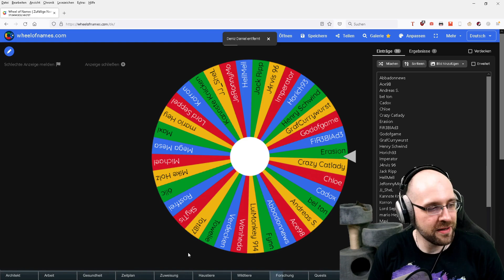Rimworld Biotech - Neandertaler Ki (Gameplay / Deutsch)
Rimworld Biotech ist die dritte Erweiterung von Rimworld & das Gameplay ändert sich drastisch, je nachdem welchen Xenotype man wählt bzw. erstellt. Bei der Erstellung hat man sehr viele Möglichkeiten, seine Rimworld-Erfahrung zu individualisieren. Aber bereits bei Ideology war das der Fall & in Kombination mit Biotech, ist das Gameplay nun deutlich facettenreicher.

Hierbei sind natürlich alle Features von den anderen Erweiteruengen Royalty /  Ideology und Rimworld an sich immer noch vorhanden.